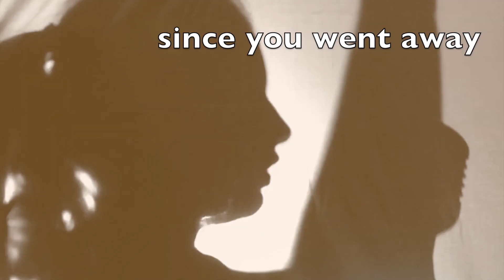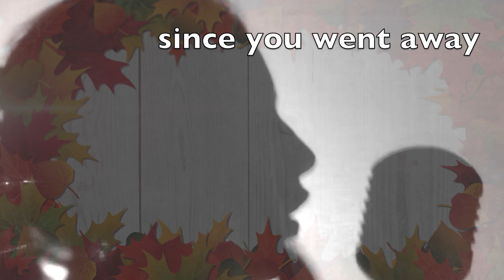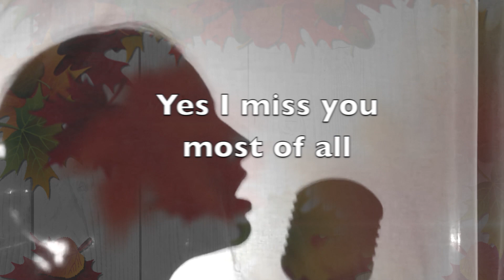AUTUMN LEAVES (COVER)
Antara singing a Jazz classic
Arrangement and Saxophone: Yohan Chacko
Video and Audio editing: Studio 17